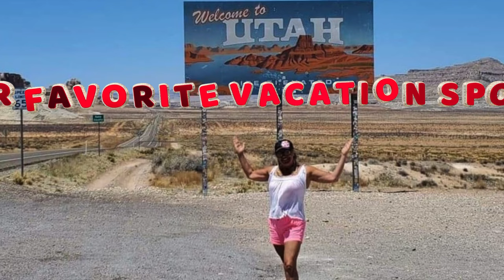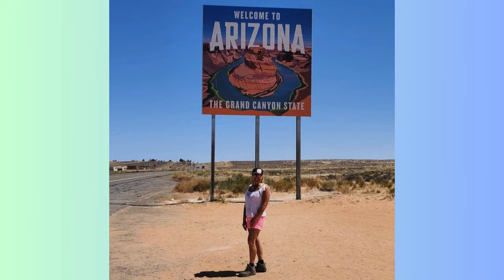😨PROPANE LEAK & SHODDY manufacturing! Heartland Corterra CT3.0~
Heartland RV manufacturer wanted to use this name to invoke the feelings of success, joyful, etc.

This Heartland Corterra CT3.0 floorplan lifestyle, from our perspective and observations, might not stand up to its definition on this particular RV. Shoddy manufacturing and a propane leak, seen by our critical eyes.

This new RV brand and prototype came with a lot of glitches and details overlooked. From ordered components missing to misleading promises. To production being of a special order. Everything and anything to make our customer uneasy with the process of ownership.

After watching this video, let us know where you stand with this brand new line trying to get a share of the market!

Making your Amazon purchases here doesn’t cost you more.

                 ➡💥 PIERRE’S TOOLBOX & FAVORITE PRODUCTS💥
Wall Moisture Meter
TopTes PT520A gas, propane leak detector
Dicor Self Leveling Lap Sealant White
Hughes Digital Voltmeter
Hughes voltage booster & surge protector
Little Giant 17’ Ladder
Digital tire pressure gauge

➡💥 FILMING GEAR:
Wireless Microphone system
GO PRO 10 Action Camera bundle

                                   💥 LAUREL’S FAVORITE RV GADGETS💥
➡💥 KITCHEN:
Nuwave Air Fry, convection, bake, toast, roast
Instant Pot
Rice Cooker

💓Go to our website for our full list of essentials and favorite products from Amazon!

It’s a way for you to help your favorite creators! It doesn’t cost you anything. We share information and our honest opinion and your thanks, is clicking the link to purchase the amazing product you were going to purchase anyways. We appreciate you!

➡💥 Say goodbye to restless nights filled with tossing and turning. CLICK BELOW AND USE THE CODE "BLUEOX" ⬇️

➡🚨 Music Code:  EBLYRXRSE6LRGUTY
     Epidemic Music: ES_Everything will be just fine
            Daniel Fridell, Sven Lindvall
ES_So easy-Hallman